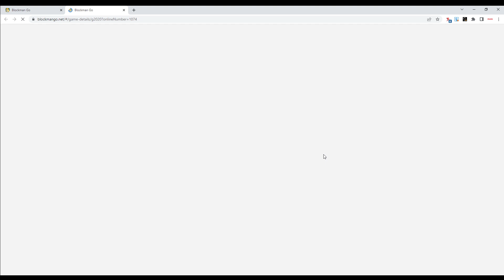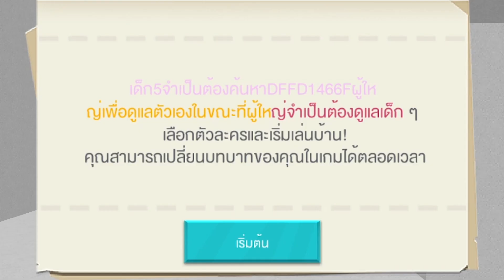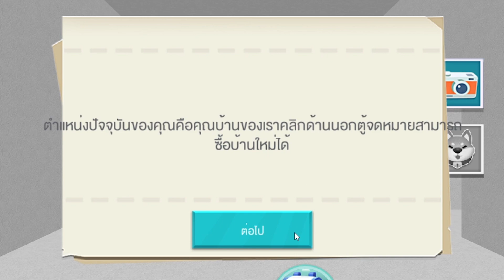Adopt Me เกมดี ที่คุณควรเล่น Blockman Go Adventures - สมบอย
Blockman GO - Adventures ผจญภัยครั้งใหม่กับความสนุกไม่รู้จบ

ไม่พลาดทุกข่าวสารของ Blockman GO - Adventures
ติดตามช่องทางเหล่านี้เลย